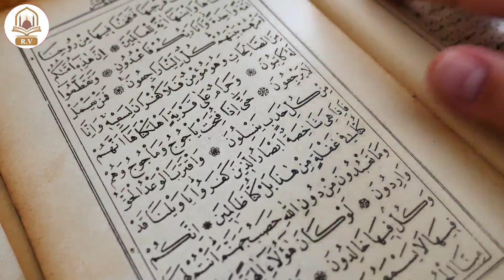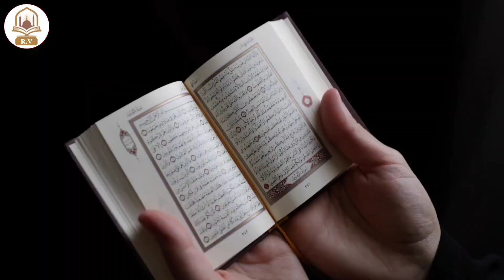पॉवरफुल वज़ीफा - घर में बैठे कर ये वज़ीफा कर लो जो मांगोगे मिलेगा